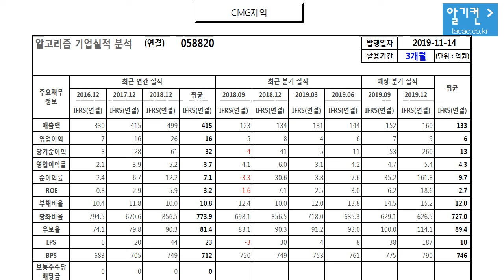CMG제약 058820 알고리즘 기업분석 보고서